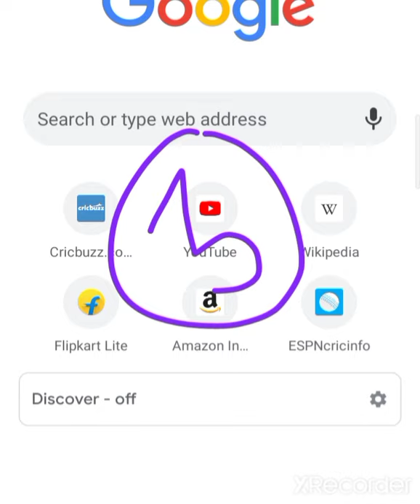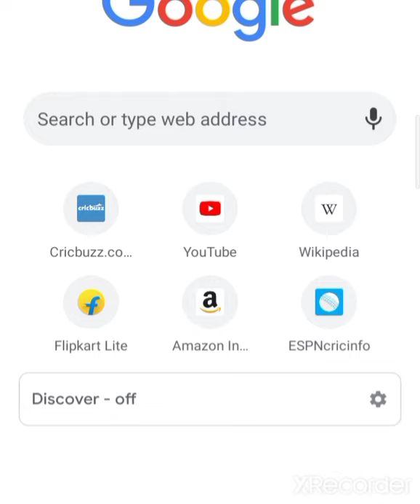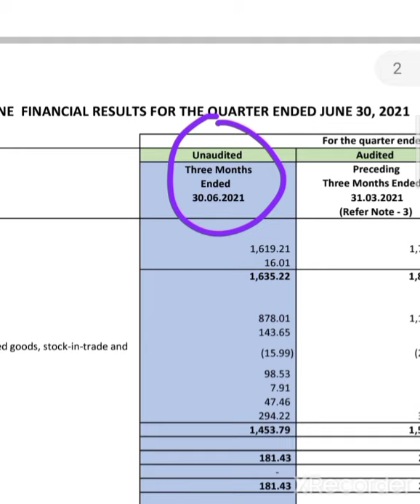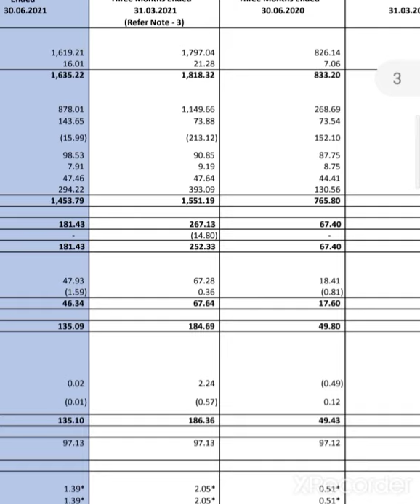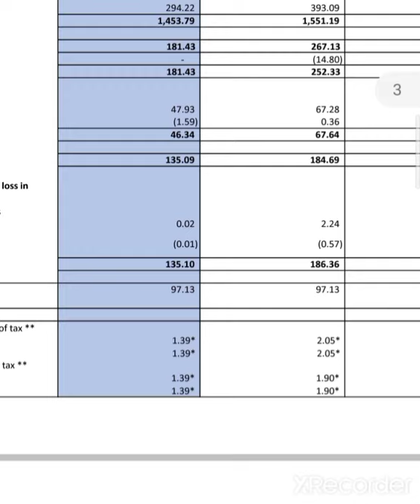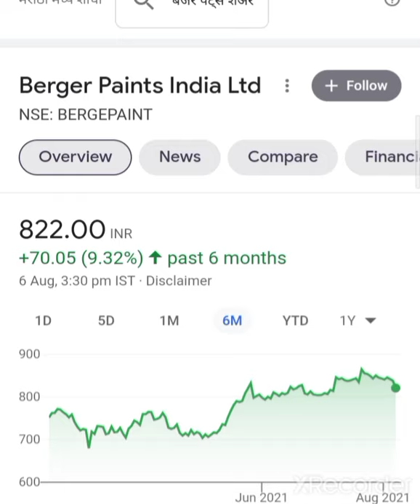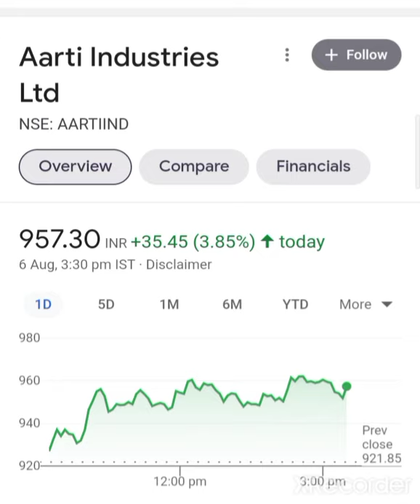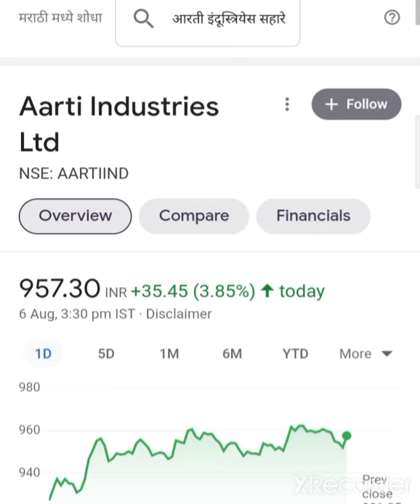सावधान हो जाओ Aarti Industries Q1 Results Berger Paint Q1 Results Voltas Share Q1 Berger Paint Share